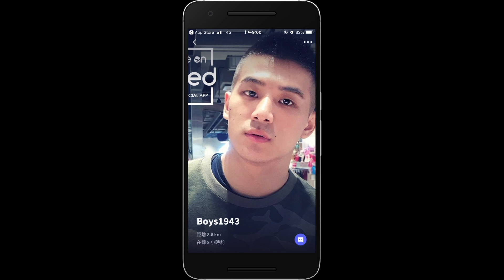TA們說【超自然震動II 第六集】鮮肉裸廚來上菜 嚴翼繁為愛嫁作韓國媳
TA們說全新限期企劃【超自然震動II】
－EP06 鮮肉來上菜－
每天震動10分鐘 有益身心健康

三日下廚房 洗手作羹湯
韓國歐爸PK台灣葛格 到底誰才是真天菜？

來找我們玩↓↓↓↓
《TA們說》
【冠名贊助商 Blued 男神直播APP】
全球最大的同志交友軟體，立即下載《Blued》發現他在你身邊！